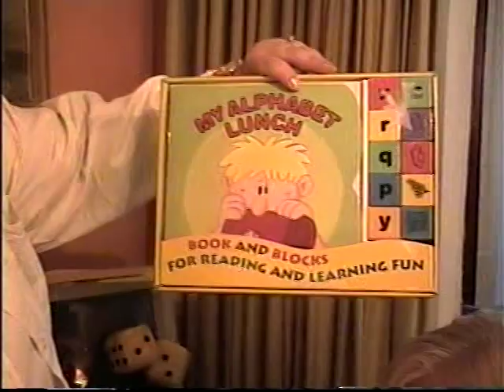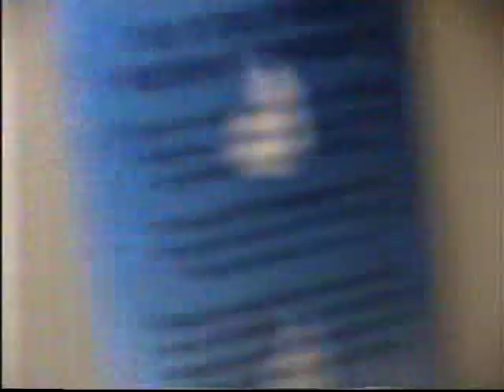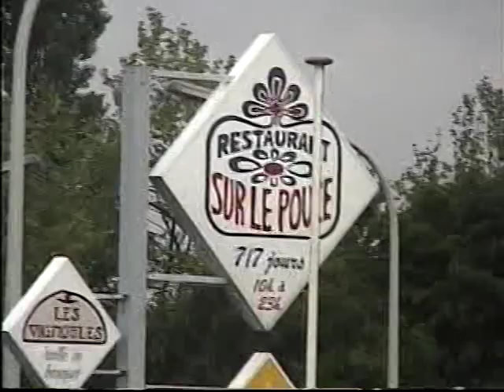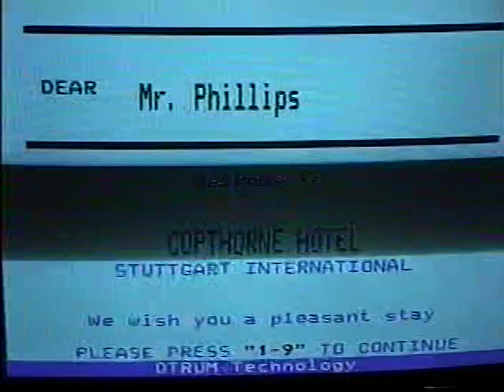February 20, 1999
Olivia's 3rd Birthday